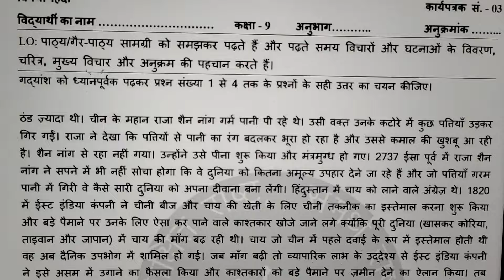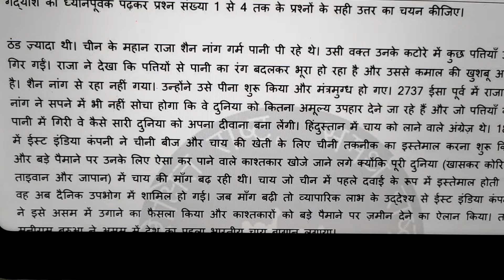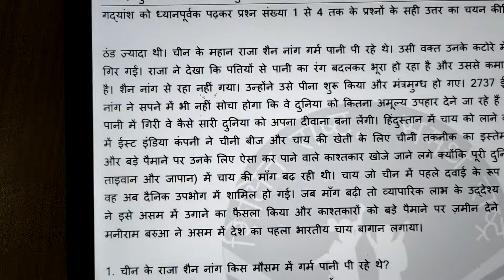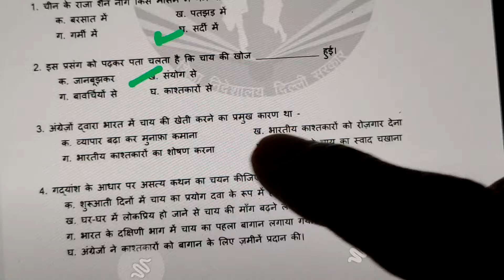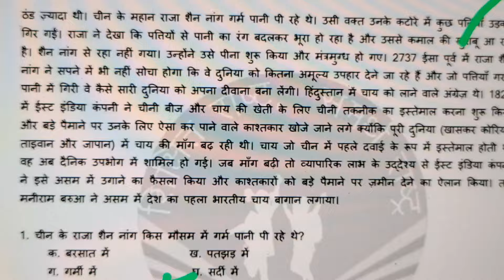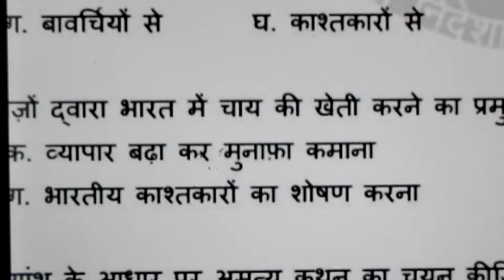worksheet 3 hindi class 9(2025-25)